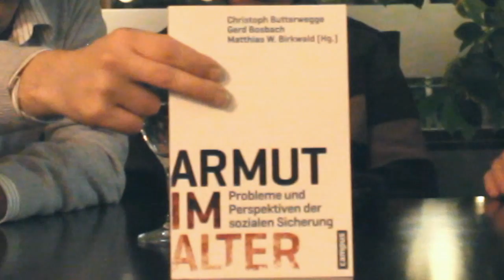Christoph Butterwegge - Armut im Alter (Interview) Teil 1/2